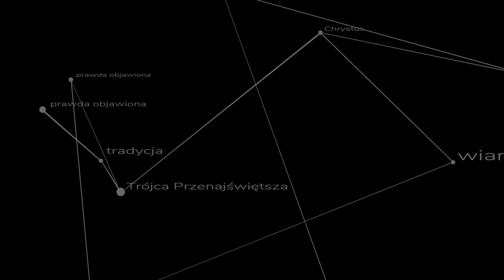My pastuszkowie XXI wieku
Pośród ciemności nocy, z nienawiścią Heroda wiszącą nad całym zdarzeniem do stajenki zdąża grupa pastuszków. Dlaczego to właśnie oni są naszymi bohaterami? Kazanie ks. Szymona Bańki FSSPX wygłoszone na pasterce 2020 AD